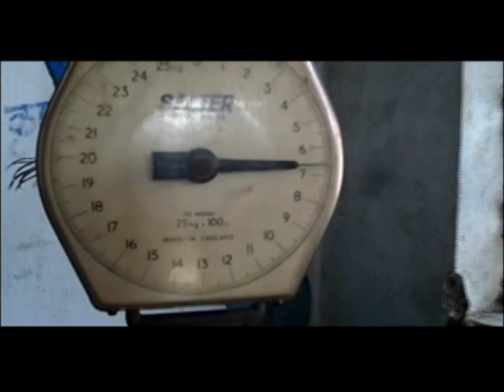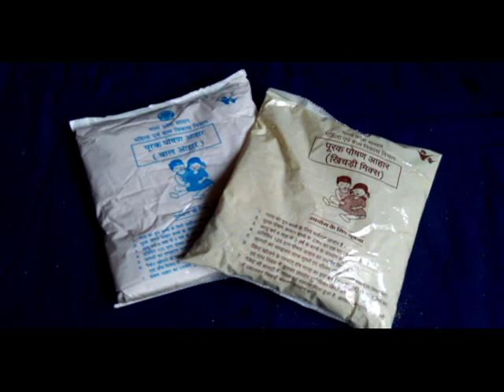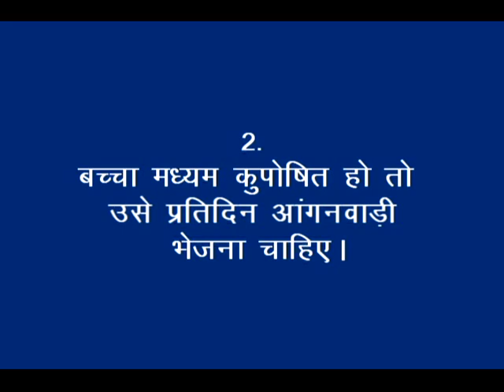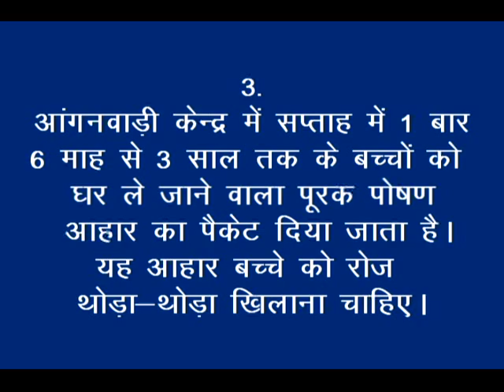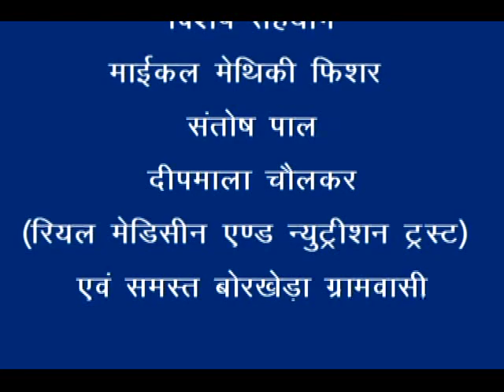Moderate Acute Mal-Nutrition (MAM)_Nimadi_RMNT & DG_Khandwa (M.P.)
The video is describing about identification of moderate acute mal-nutrition, refer to anganwadi center for growth monitoring and status in growth, counseling on supplementary nutrition,nutrition & health education. For more information and related videos visit us